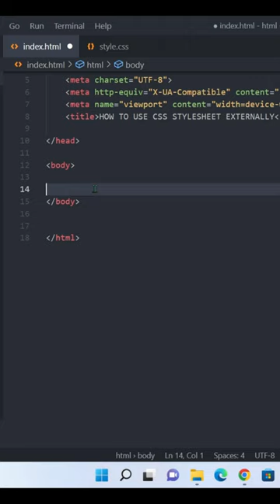HOW TO USE CSS STYLESHEET EXTERNALLY IN HTML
In this video i'll tell you how you can use or add css stylesheet externally in html . In this way you separate css file and write clean code which is all programmers or software engineers follow this rule . there are 3 way to add css in html
1. Inline css
2. Internal css
3. Externally (create new css file separately)
i already upload a video on how to add css internal and incline both videos link below ⤵️